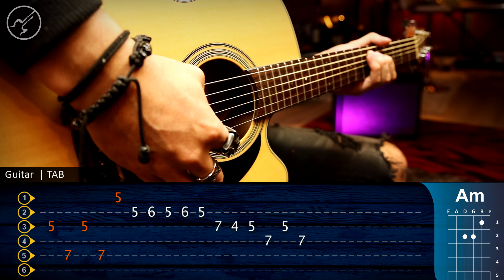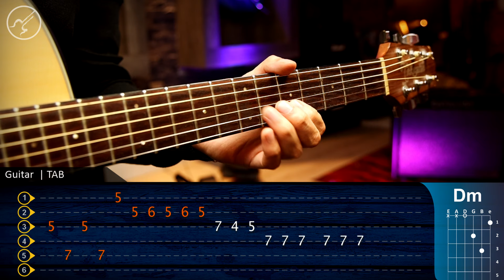Bloody Mary LADY GAGA - Guitar TAB Tutorial Cover Christianvib | GUITARRA Punteo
Que pacho!!! Hoy les traigo Bloody Mary LADY GAGA  aquí podrás encontrar la tablatura TABS para que puedas aprenderlo a la perfección ...Disfruta !